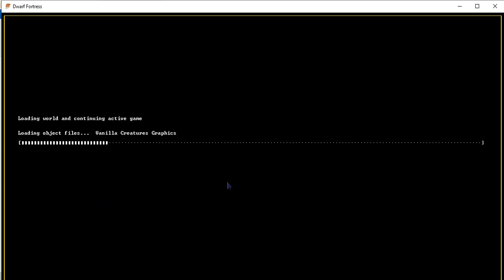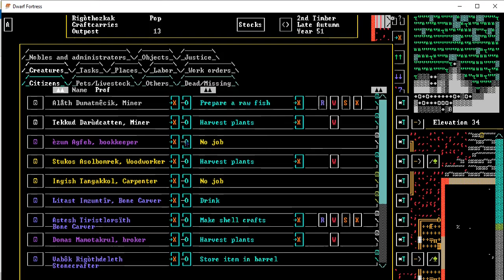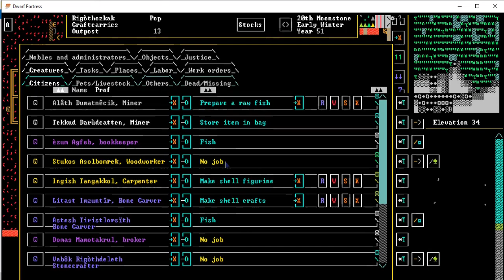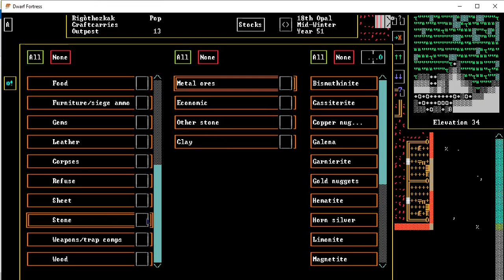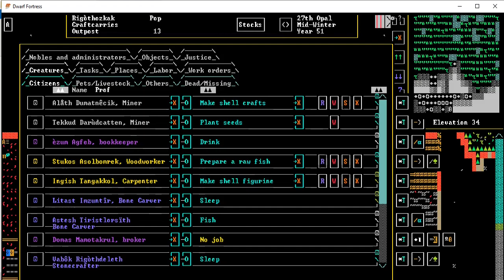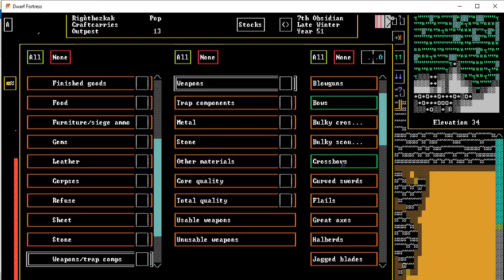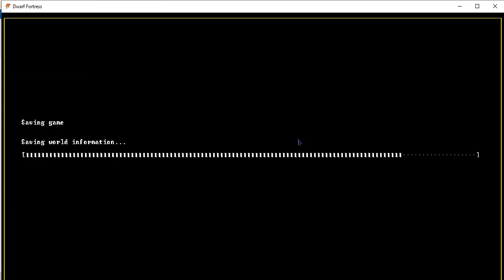DWARF FORTRESS SEASON 1 - 5 : CROSSBOWS, MECHANISMS AND A TAVERN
In this video,  new workshops are made : bowyer workshops for crossbows and mechanic workshops for creating mechanisms.

Also a new tavern is open, and it seems it will became very popular.